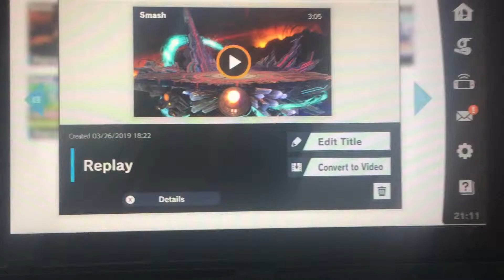Rocker D Plays: Super Smash Bros Ultimate #6